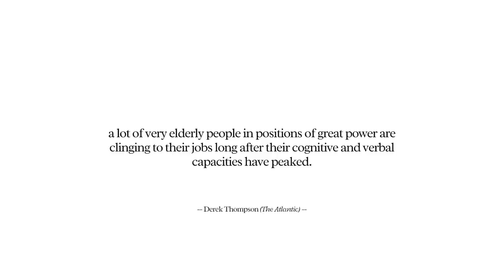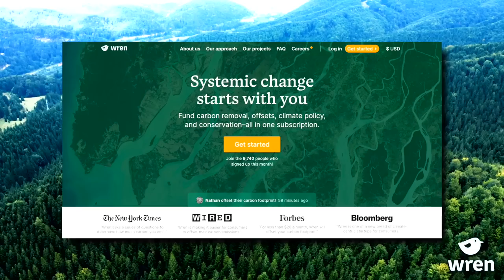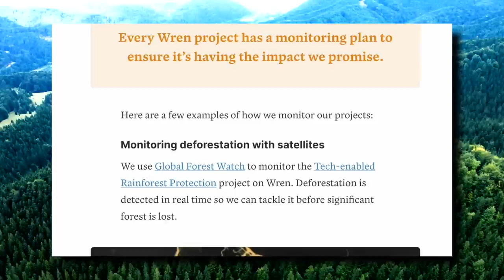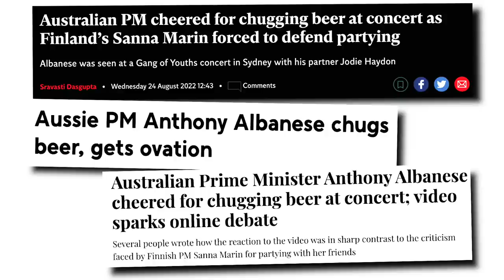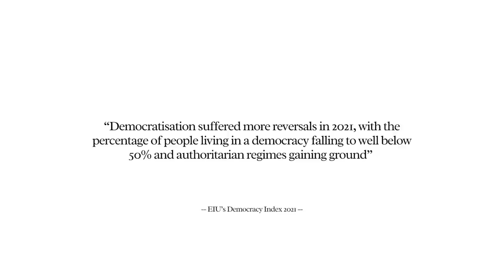Democracy has an age (& old)...conundrum | KIDS' CLIPS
Offset your carbon footprint on Wren The first 100 to sign up will get their first month of the subscription covered by Wren for free!

--- timestamps ---
0:00 Everything is getting older
6:22 Wren sponsorship segment! [This video was sponsored by Wren]
8:58 Declining trust in democracy is linked to age

--- further reading ---
(Why the Old Elite Spend So Much Time at Work by Derek Thompson)
(The Oldest Government in History [Infograph])